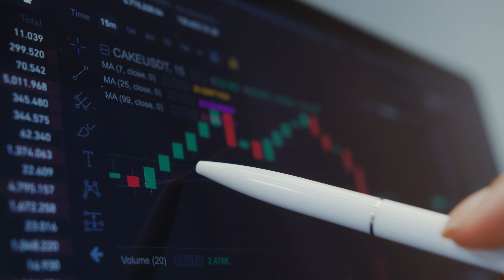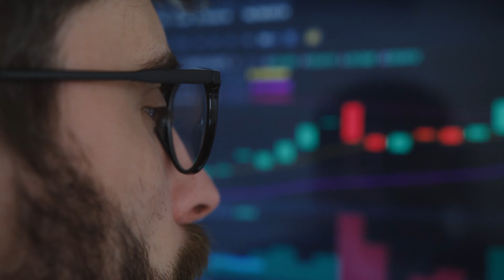FGV EAESP | AFA | Competências essenciais para a transformação de dados em estratégias de valor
No vídeo, a coordenadora do AFA professora Edilene Santos, apresenta detalhes sobre os diferenciais da Segunda Graduação em Contabilidade, Finanças e Analytics da FGV EAESP.

Este é um vídeo promovido pela FGV EAESP.

Imagens e vídeos: Estúdio FGV EAESP
Trilha sonora: Zac Nelson -  Step into Sucess (Artlist)
Produzido por: Estúdio FGV EAESP (mar/2023)